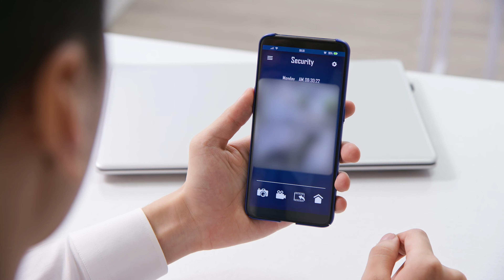How To Win a Sexual Harassment Case?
Paul Padda Law is one of the premiere employment law firms in Las Vegas, Nevada. If you're experiencing sexual harassment in the workplace, you definitely want Paul Padda Law and his team of sexual harassment lawyers on your side. Our founder is a former federal prosecutor, and our team of lawyers are very knowledgeable and experienced in the area of employment law. Sexual harassment is illegal and just plain wrong. Don't suffer in silence. Call Paul Padda Law today and let us bring justice to the workplace.

In Nevada, you have the right to work in an environment that is free of discrimination and harassment. You should never have to tolerate harassment based on sex.  Whatever gender you identify with and any characteristics particular to that gender cannot be the basis for disparate treatment.  Nor do you, or should you, have to endure unwanted comments, solicitations, or touching that are inappropriate and offensive.

In Las Vegas, sexual harassment is a growing and pernicious problem.  With a reputation for decadence, even branding itself “Sin City,” Las Vegas fosters an attitude where people feel free to do things they may never do elsewhere.  With a “throw caution to the wind” attitude, many people feel free to engage in sexual harassment in the workplace.  What they don’t realize, however, is that laws exist in this state to protect victims of sexual harassment.  Within the last decade, there have been many more cases of sexual harassment filed in the courts and there’s been a real awakening by government leaders and the public at large that sexual harassment will not be tolerated.

While society often views sexual harassment as a moral and legal issue, it’s equally a business problem.  With women accounting for a significant percentage of the American workforce, while men still retain most of the workplace supervisory positions. Often male supervisors are the ones deciding whether or not a complaint of sexual harassment is justified. Fortunately employees now are becoming emboldened to speak their truth and resist sexual harassment.

How to win a sexual harassment case? You must provide as much evidence as you can to accompany your complaint. If you do not have sufficient evidence, you will find it hard to prove your case. Some forms of evidence are sexual harassing text messages, emails, voice mails, unwanted photographs, and even eye witness testimonies. These are only a small list of items that can used as evidence to prove your case.
At Paul Padda Law, we handle cases of this kind routinely and have obtained outstanding results for our clients. Allow Paul Padda and his team of sexual harassment lawyers help you recover from your sexual harassment case.

Paul Padda Law is a personal injury law firm in Las Vegas. At Paul Padda Law we focus on your injury, while assisting with your recovery. Your physical, emotional, and financial recovery is our priority.

"It's not about the injury. It's about the recovery."